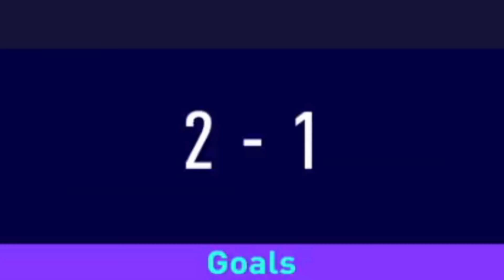I PLAYED WILFRED BONY'S LAST EVER GAME ON FIFA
Since Wilfred Bony will no longer be featured on FIFA ULTIMATE TEAM. I decided to play my last ever game using the goat.